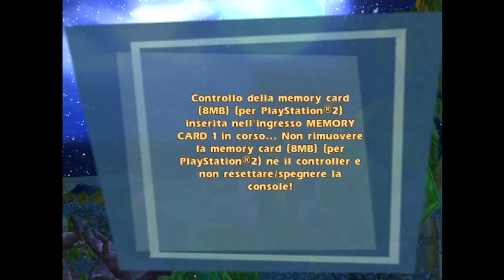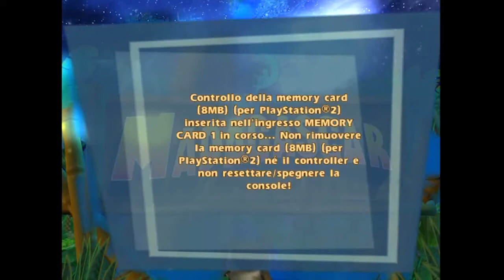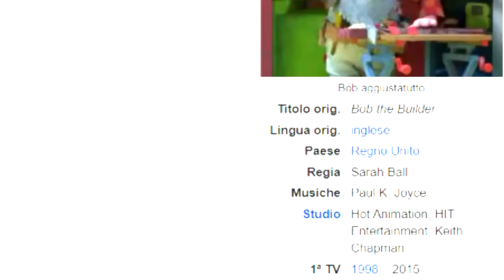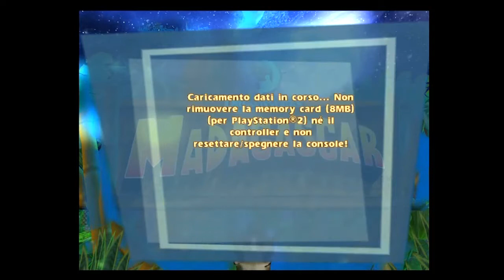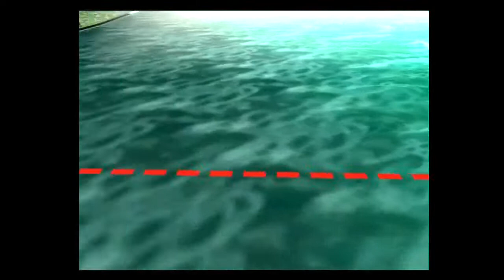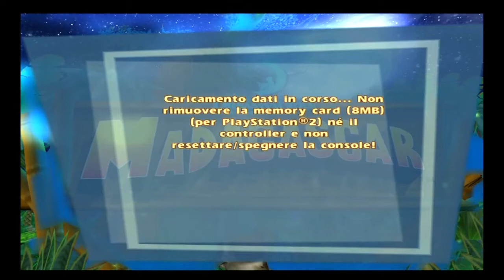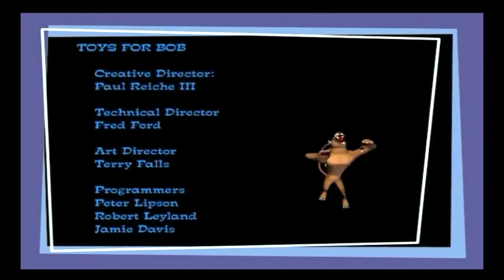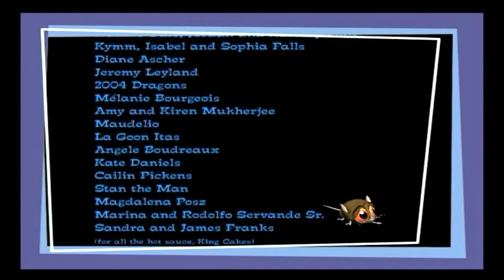Madagascar - Gioco Completo ITA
0:00 Episodio 1 - Re di New York
24:17 Episodio 2 - La fuga di Marty
48:27 Episodio 3 - Inseguimento a N.Y.
1:06:56 Episodio 4 - Ammutinamento
1:36:49 Episodio 5 - Giungla Misteriosa
2:02:44 Episodio 6 - Salva i lemuri
2:31:29 Episodio 7 - Banchetto Selvaggio
3:26:31 Episodio 8 - La natura chiama
3:52:14 Episodio 9 - Ritorno in spiaggia
4:33:59 Episodio 10 - Marty al salvataggio
5:00:17 Episodio 11 - Battaglia finale

Ti piace Madagascar?

VIDEO QUASI OGNI GIORNO ALLE 15:00